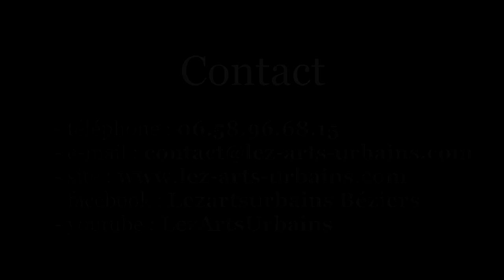Lez Arts Urbains - Cours Hip-Hop Béziers - Trailer Gala 2013 "In The Game"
Cours de danses Hip-Hop à Béziers par l'association Lez Arts Urbains
Extrait Gala 2013 "In The Game" à Zinga-Zanga.

Reprise des cours de danse à Béziers à partir du Mardi 17 Septembre 2013.